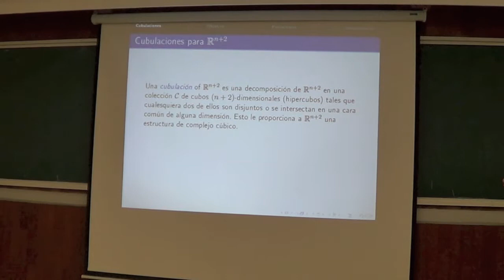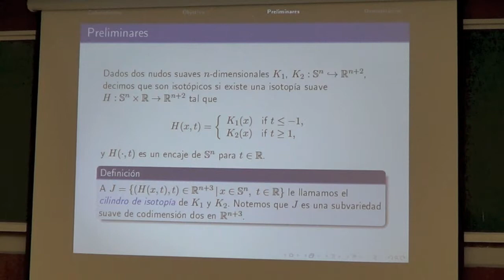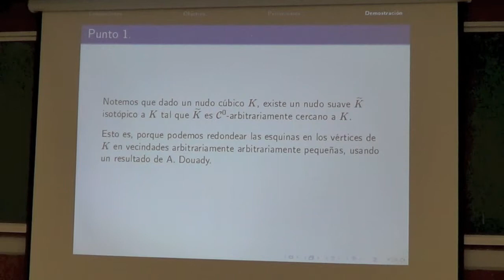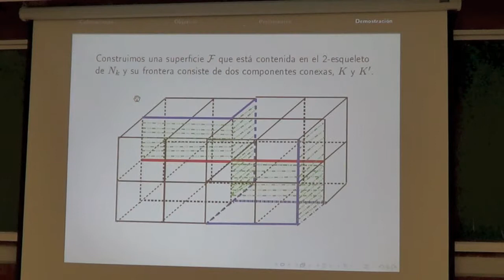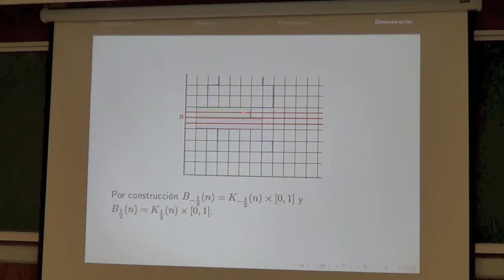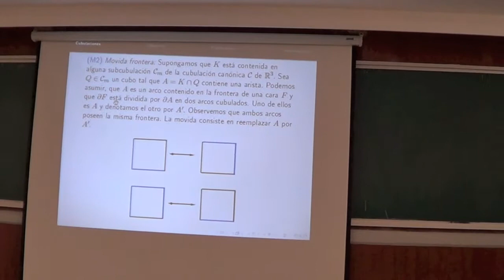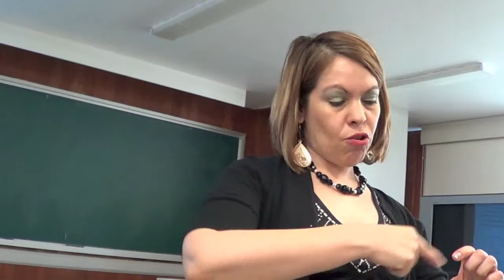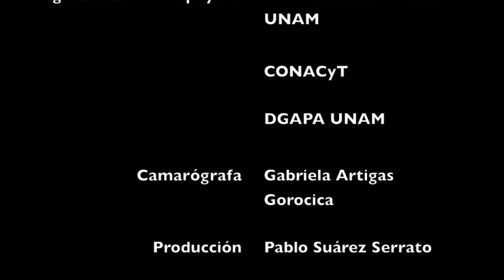Seminario: Gabriela Hinojosa «Movidas Cubuladas»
Seminario 'Guillermo Torres' de Topología y Geometría. Gabriela Hinojosa (Universidad Aut. Estado de Morelos) «Movidas Cubuladas», 22 de agosto del 2013.